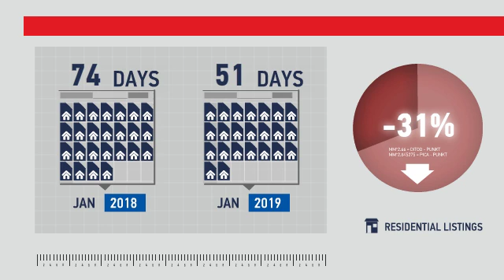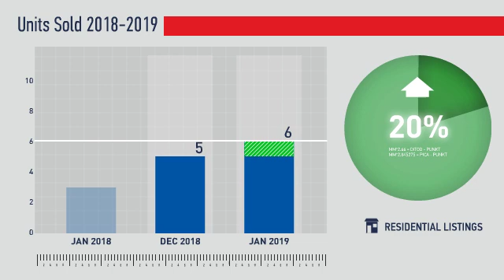Mead,CO, Real Estate Market Update from REMAX Alliance,February, 2019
REMAX Alliance Video Update recapping market activity within Mead, CO, during the month of February, 2019